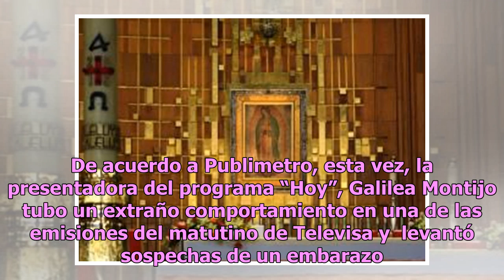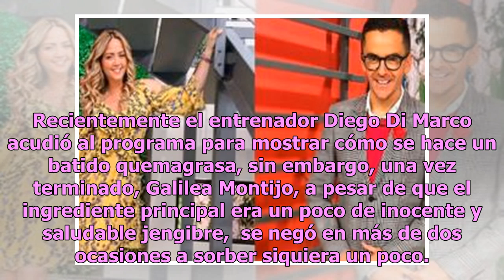Seguidores de Galilea Montijo aseguran que está embarazada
De acuerdo a Publimetro, esta vez, la presentadora del programa “Hoy”, Galilea Montijo tubo un extraño comportamiento ...